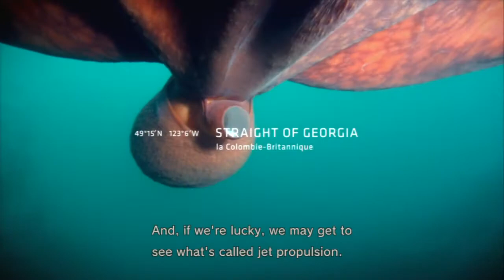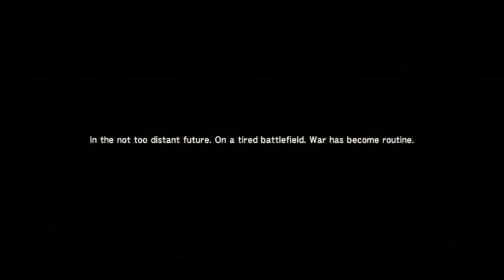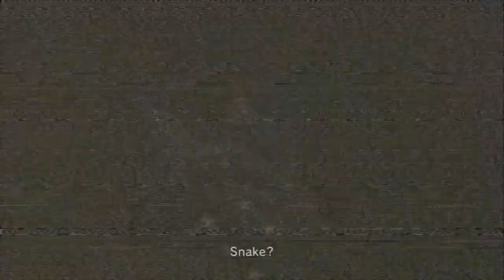Metal Gear Solid 4 #1 The Movie Begins - Chinstrap Chaps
Please be seated, and please turn your cell phones off.